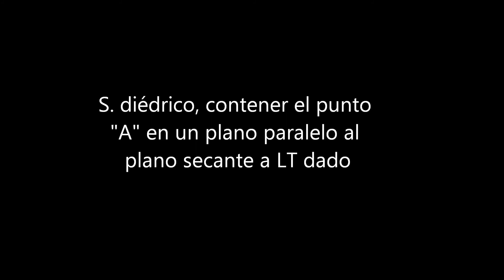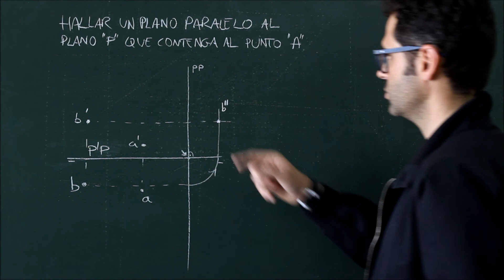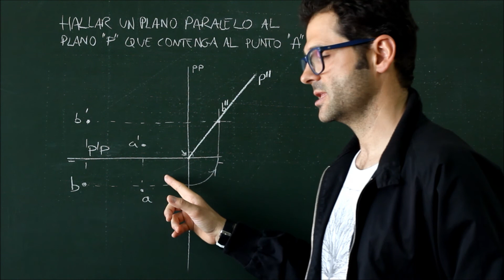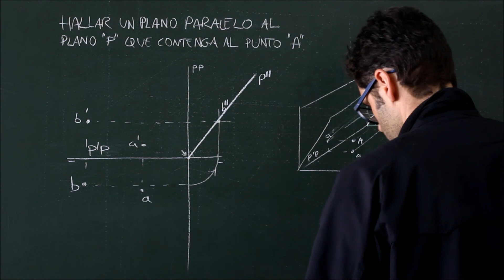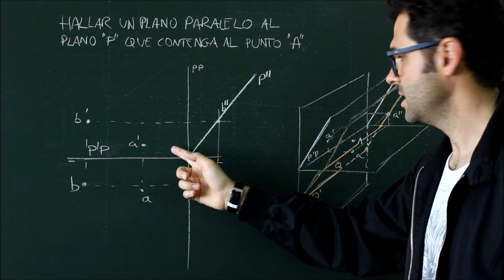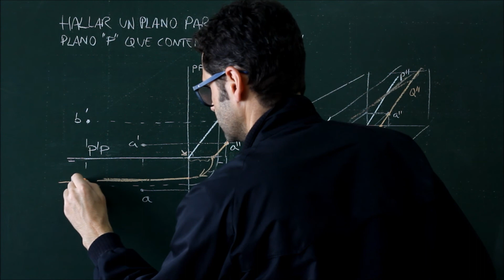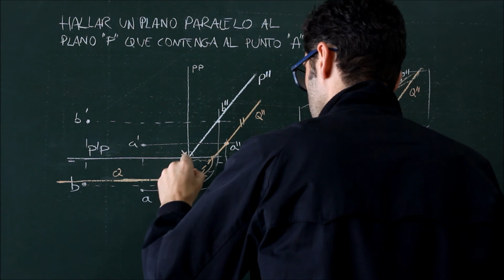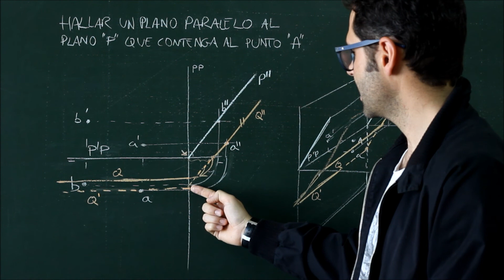S diédrico, contener un punto en un plano paralelo al plano secante a LT dado